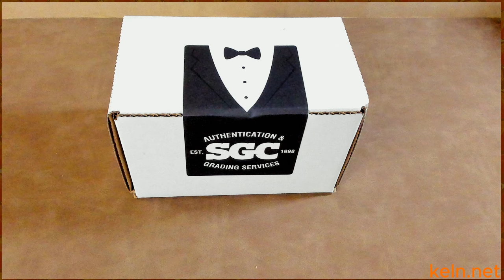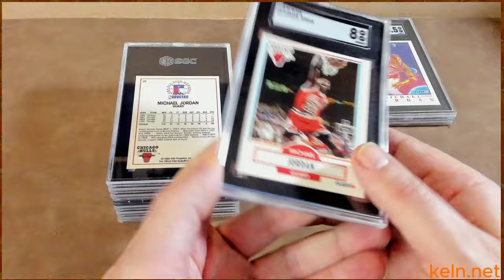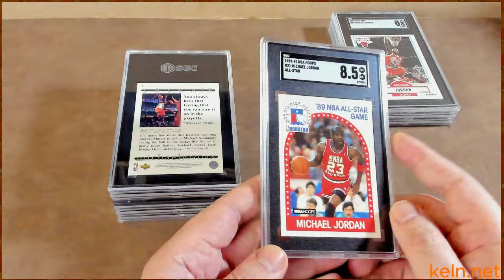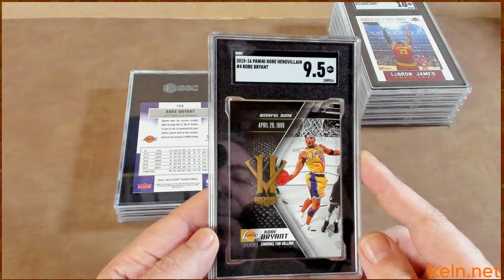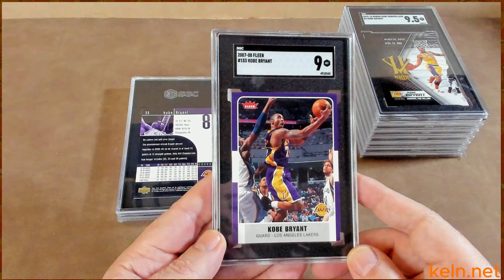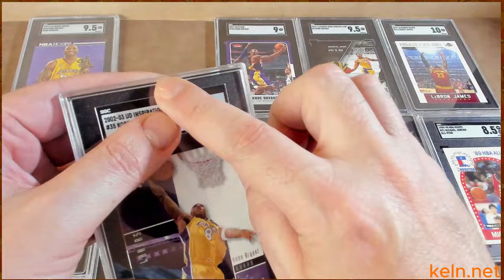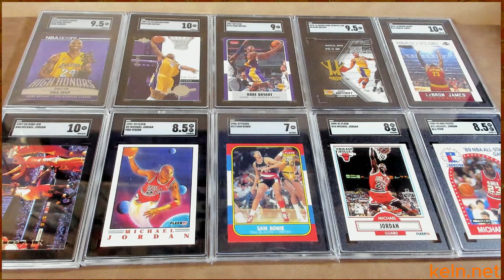Ugliest Michael Jordan Card Ever Made?? SGC Basketball Special Submission Reveal - Quick Turnaround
Join me as I reveal my latest SGC submission under their Basketball special, featuring what I believe is the ugliest Michael Jordan card ever made. This submission went smoother than my last one, with fewer errors and a lightning-fast 10-calendar day turnaround from door to door.

In this video, I share detailed insights into each card's grade, highlight the improved accuracy of SGC's grading, and give an honest review of the process. Whether you're a seasoned collector or new to card grading, this video provides valuable information and a closer look at the ups and downs of SGC's service.

Share your thoughts on the grading results and that infamous Michael Jordan card in the comments below!